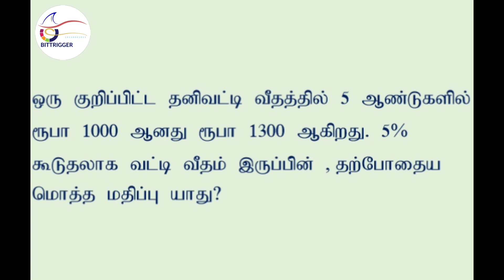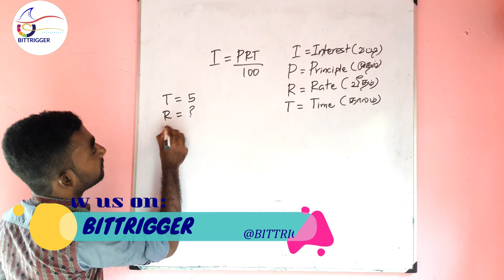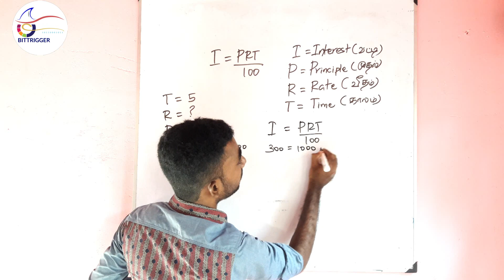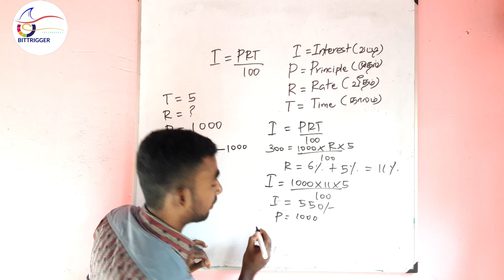IQ Question in Tamil Question 11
The way of select the candidates should be passed in the IQ competitive exam or Aptitude

This question is about simple interest.Here we give more explanation about this video.
Our channel Bittrigger will upload more vidoes about IQ or Aptitude. Don't miss to watch.

இங்கு கேட்கப்பட்ட  வினா வட்டி (எளிய வட்டி /தனி வட்டி )சம்பந்தமானது.தொடர்ச்சியாக எமது channel உடன் இணைந்து கொள்ளுங்கள்.